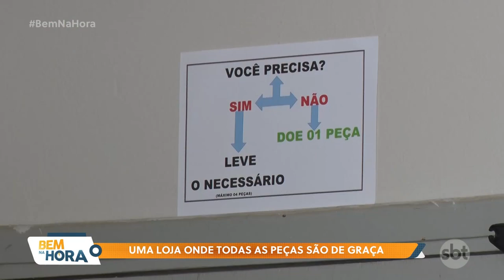Uma loja onde todas as peças são de graça